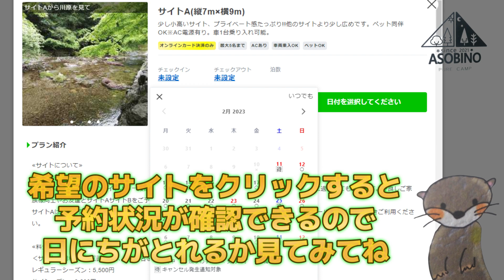ASOBINOキャンプはネットで簡単予約が可能です【三重県 大紀町 アソビノcamp】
暖かい地方にあるASOBINOは早くからキャンプシーズンに入ります。
春休み、ゴールデンウィーク、大型連休は予約が埋まってしまいますのでお早めにご予約下さい☆

三重県大紀町の山奥にある秘密のキャンプ場、それが「ASOBINOキャンプ場」です。
美しい山々に囲まれ、谷川のほとりにあるアソビノは全部で8サイトと、小さなキャンプ場。森の中で静かにすごしたい人にうってつけです。
さらに、AC電源あり、お湯の出る炊事場、フリーwifi、と快適にキャンプを楽しめるよう、設備も充実させております！
近くには温泉施設もありますので、ゆったりと旅の疲れを癒していただくこともできます。
このチャンネルでは、そんな魅力的なキャンプ場、アソビノをオーナーと看板娘が詳しくご紹介いたします。

ASOBINO　アソビノ　キャンプ場
三重県度会郡大紀町阿曽875-7